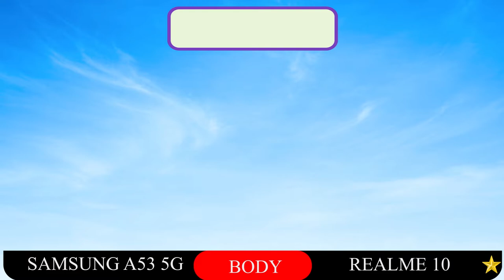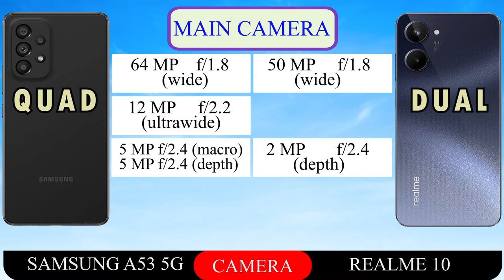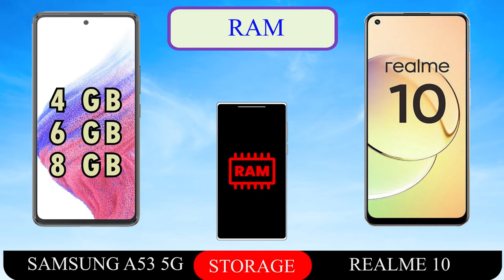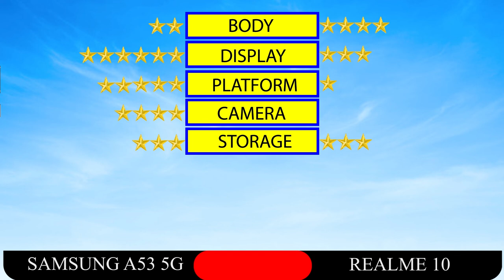SAMSUNG GALAXY A53 5G VS REALME 10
SAMSUNG GALAXY A53 5G VS REALME 10 FULL SPECIFICATIONS.

LAUNCH Announced
2022, March 17
 Status
Available. Released 2022, March 24
BODY Dimensions
159.6 x 74.8 x 8.1 mm (6.28 x 2.94 x 0.32 in)
 Weight
189 g (6.67 oz)
 Build
Glass front (Gorilla Glass 5), plastic frame, plastic back
 SIM
Single SIM (Nano-SIM) or Hybrid Dual SIM (Nano-SIM, dual stand-by)
DISPLAY Type
Super AMOLED, 120Hz, 800 nits (HBM)
 Size
6.5 inches, 102.0 cm2 (~85.4% screen-to-body ratio)
 Resolution
1080 x 2400 pixels, 20:9 ratio (~405 ppi density)
 Protection
Corning Gorilla Glass 5
PLATFORM OS
Android 12, One UI 4.1
 Chipset
Exynos 1280 (5 nm)
 CPU
Octa-core (2x2.4 GHz Cortex-A78 & 6x2.0 GHz Cortex-A55)
 GPU
Mali-G68
 Internal
128GB 4GB RAM, 128GB 6GB RAM, 128GB 8GB RAM, 256GB 6GB RAM, 256GB 8GB RAM
MAIN CAMERA Quad
64 MP, f/1.8, 26mm (wide), 1/1.7X", 0.8µm, PDAF, OIS
12 MP, f/2.2, 123˚ (ultrawide), 1.12µm
5 MP, f/2.4, (macro)
5 MP, f/2.4, (depth)
 Features
LED flash, panorama, HDR
4K@30fps, 1080p@30/60fps; gyro-EIS
SELFIE CAMERA Single
32 MP, f/2.2, 26mm (wide), 1/2.8", 0.8µm
 Features
HDR
4K@30fps, 1080p@30fps
SOUND Loudspeaker
Yes, with stereo speakers
 3.5mm jack
No
COMMS WLAN
Wi-Fi 802.11 a/b/g/n/ac, dual-band, Wi-Fi Direct, hotspot
 Bluetooth
5.1, A2DP, LE
 GPS
Yes, with A-GPS, GLONASS, GALILEO, BDS
 NFC
Yes (market/region dependent)
 Radio
No
 USB
USB Type-C 2.0, USB On-The-Go
FEATURES Sensors
Fingerprint (under display, optical), accelerometer, gyro, compass, barometer
   Virtual proximity sensing
BATTERY Type
Li-Po 5000 mAh, non-removable
 Charging
Fast charging 25W
MISC Colors
Black, White, Blue, Peach
 Models
SM-A536B, SM-A536B/DS, SM-A536U, SM-A536U1, SM-A5360, SM-A536E, SM-A536E/DS, SM-A536V
 SAR
0.75 W/kg (head)     1.58 W/kg (body)
 SAR EU
0.89 W/kg (head)     1.60 W/kg (body)
TESTS Performance
AnTuTu: 329802 (v8), 379313 (v9)
GeekBench: 1891 (v5.1)
GFXBench: 19fps (ES 3.1 onscreen)
 Display
Contrast ratio: Infinite (nominal)

 Camera
Photo / Video

 Loudspeaker
-26.5 LUFS (Good)

REALME 10

LAUNCH Announced
2022, November 09
BODY Dimensions
159.9 x 73.3 x 8 mm (6.30 x 2.89 x 0.31 in)
 Weight
178 g (6.28 oz)
 Build
 SIM
Dual SIM (Nano-SIM, dual stand-by)
DISPLAY Type
Super AMOLED, 90Hz
 Size
6.4 inches, 98.9 cm2 (~84.4% screen-to-body ratio)
 Resolution
1080 x 2400 pixels, 20:9 ratio (~411 ppi density)
 Protection
PLATFORM OS
Android 12, Realme UI 3.0
 Chipset
MediaTek MT8781 Helio G99 (6nm)
 CPU
Octa-core (2x2.2 GHz Cortex-A76 & 6x2.0 GHz Cortex-A55)
 GPU
Mali-G57 MC2
MEMORY Card slot
microSDXC (dedicated)
 Internal
64GB 4GB RAM, 128GB 4GB RAM, 128GB 6GB RAM, 128GB 8GB RAM, 256GB 8GB RAM
   UFS 2.2
MAIN CAMERA Dual
50 MP, f/1.8, 27mm (wide), 1/2.76", PDAF
2 MP, f/2.4, (depth)
 Features
LED flash, HDR, panorama
1080p@30fps
SELFIE CAMERA Single
16 MP, f/2.5, 27mm (wide)
 Features
HDR, panorama
1080p@30fps
SOUND Loudspeaker
Yes
 3.5mm jack
Yes
   24-bit/192kHz audio
COMMS WLAN
Wi-Fi 802.11 a/b/g/n/ac, dual-band
 Bluetooth
5.3, A2DP, LE, aptX HD, aptX Adaptive
 Positioning
GPS, GLONASS, GALILEO, BDS
 NFC
No
 Radio
No
 USB
FEATURES Sensors
Fingerprint (side-mounted), accelerometer, gyro, proximity, compass

BATTERY Type
 Charging
33W wired, 50% in 28 min (advertised)
MISC Colors
White, Blue
 Models
RMX3630
TESTS Camera
Photo / Video

 Loudspeaker
-24.9 LUFS (Very good)
 Battery life

00:00 Body
00:31 Display
01:11 Platform
01:39 Camera
02:16 Storage
02:33 Sound
02:44 Features
03:07 Battery
03:20 Final Result